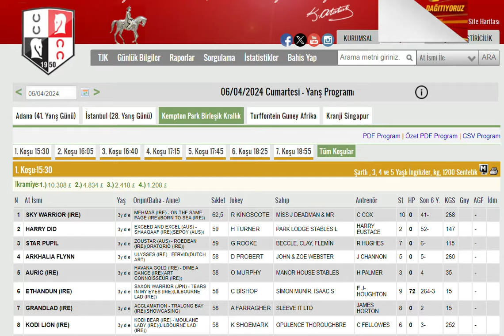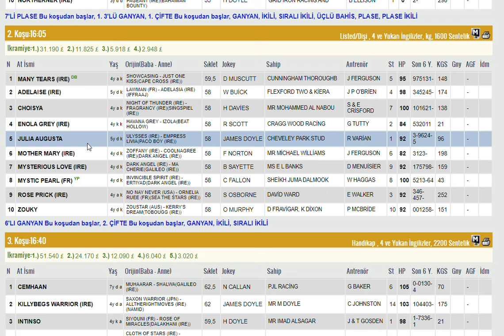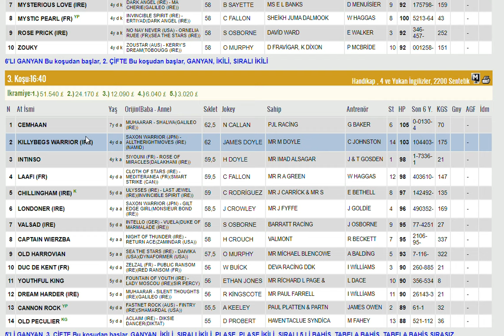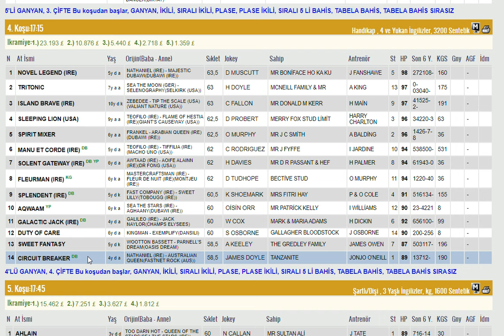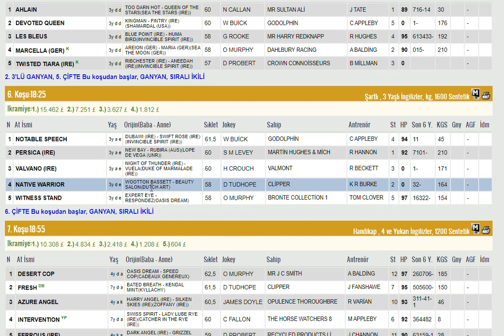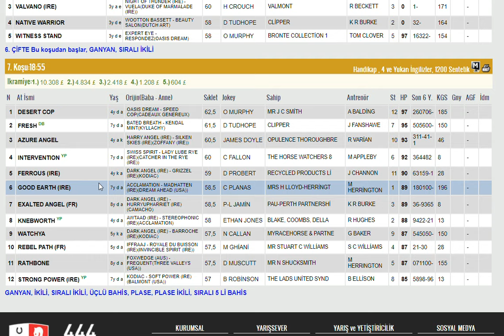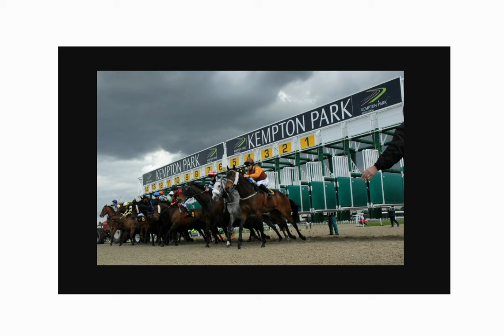6 NISAN 2024 KEMPTON PARK INGILTERE ALTILI GANYAN TAHMINLERI-TJK YURT DIŞI AT YARIŞLARI (CUMARTESI)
#6 NİSAN 2024  KEMPTON PARK İNGİLTERE 6'LI GANYAN TAHMİNİ
#6 NISAN 2024  KEMPTON PARK BIRLESIK KRALLIK INGILTERE  6'LI GANYAN TAHMİNİ
#6 NISAN 2024  KEMPTON PARK BIRLESIK KRALLIK  INGILTERE 6'LI GANYAN TAHMİNİ Yabancı, at, yarışı, tahminleri,
#6 NISAN 2024  KEMPTON PARK BIRLESIK KRALLIK  INGILTERE at yarışı tahminleri,
#6 NISAN 2024  KEMPTON  pazartesi Salı çarşamba KEMPTON PARK BIRLESIK KRALLIK  INGILTERE altılı ganyan tahminleri,
tjk 6 NISAN 2024 KEMPTON PARK BIRLESIK KRALLIK INGILTERE at yarışı yorumları,
#6 NISAN 2024 KEMPTON  kempton park BIRLESIK KRALLIK INGILTERE altılı ganyan yorumları,
tjk KEMPTON PARK BIRLESIK KRALLIK  INGILTERE altılı yorumları,
#6 NISAN 2024  KEMPTON PARK BIRLESIK KRALLIK  INGILTERE altılı tahminleri,
#6 NISAN 2024  KEMPTON PARK BIRLESIK KRALLIK  INGILTERE  AT YARIŞI TAHMİNLERİ,
#6 NISAN 2024  KEMPTON PARK BIRLESIK KRALLIK  INGILTERE altılı tahminleri, amerika,
#6 NISAN 2024  KEMPTON salı carsamba  yabancı akşam at yarışı tahminleri,
#6 NISAN 2024  KEMPTON salı carsamba  KEMPTON PARK BIRLESIK KRALLIK  INGILTERE altılı ganyan yorumları,
INGILTERE KOŞULARI,
AKŞAM YARIŞLARI,
tjk KEMPTON PARK BIRLESIK KRALLIK INGILTERE altılı analiz,
yabancı akşam yarışları,
yabancı yarışlar,
tjk yabancı,
tjk KEMPTON PARK BIRLESIK KRALLIK INGILTERE altılı ganyan yorum,
6th of April 2024 KEMPTON PARK UNITED KINGDOM UK horse racing predictions, 6th April 2024 KEMPTON PARK СОЕДИНЕННОЕ КОРОЛЕВСТВО Прогнозы на скачки в Великобритании,